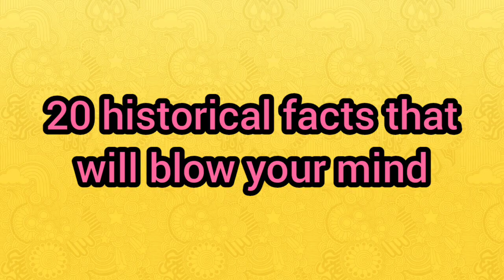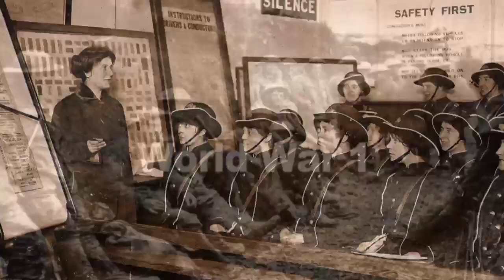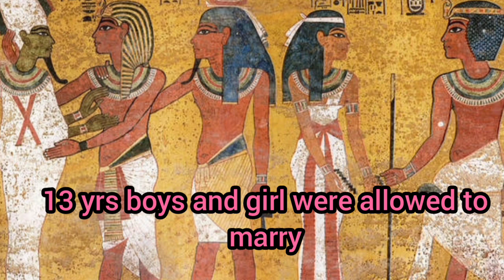20 historical facts in manipuri. randomfacts . Episode 1